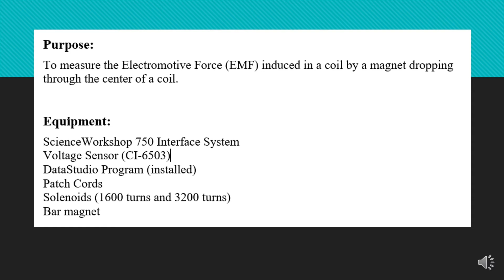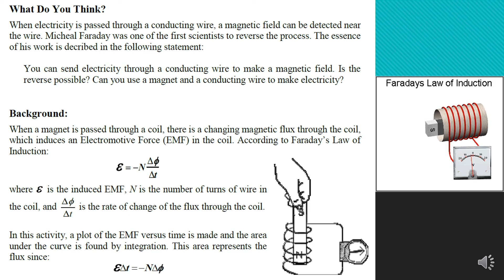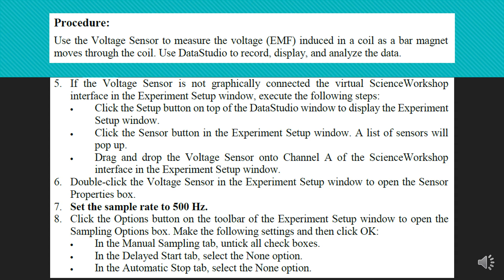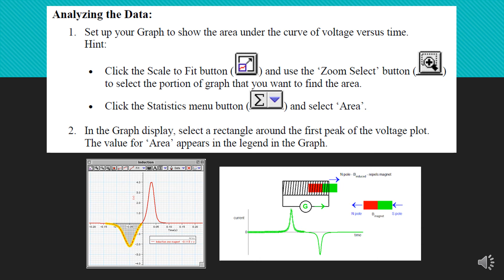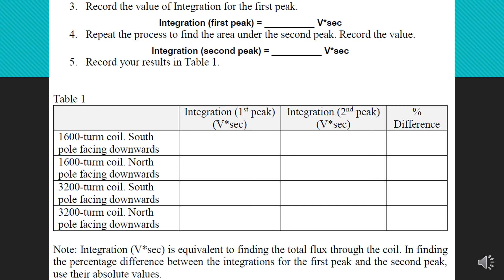Experiment 9: Induction – Magnet through a Coil